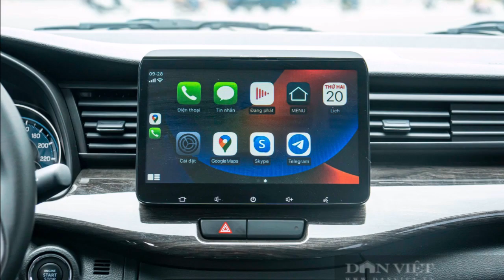Thêm MPV 7 chổ có giá 500 triệu rẻ nhất Việt Nam sau Hyundai Stargazer khi được đại lý giảm 70 triệu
Suzuki Ertiga Hybrid bản số sàn MT được hãng ưu đãi 50% lệ phí trước bạ. Giá niêm yết của Suzuki Ertiga Hybrid MT là 538 triệu đồng nên khách hàng sẽ bớt được số tiền 26 triệu đồng khi đăng ký cho xe. Cũng cần phải nói thêm rằng, đây là chương trình khuyến mại dành cho Suzuki Ertiga Hybrid sản xuất năm 2022.